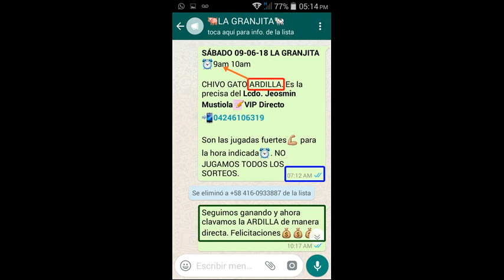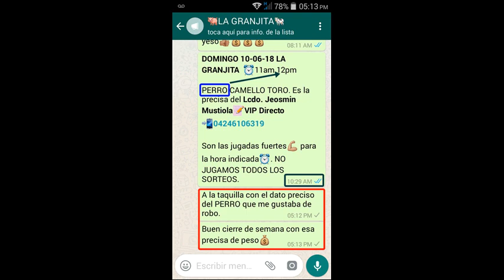DATOS FIJOS LOTTO ACTIVO, LA GRANJITA, GRANJA MILLONARIA, LOTO SELVA, PARLEY MLB GRATIS